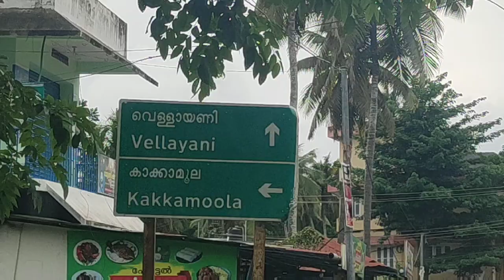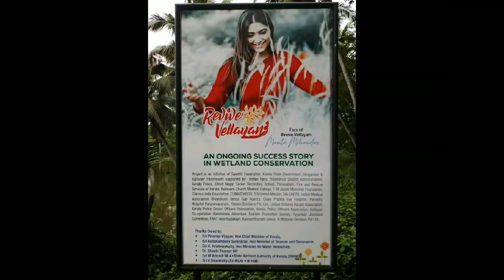VELLAYANI LAKE, THIRUVANANTHAPURAM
Vellayani is a suburb of Thiruvananthapuram, the capital city of Kerala, India.

Vellayani is on the banks of Vellayani Lake, the only fresh water lake in Thiruvananthapuram district. Illegal sand mining, pollution and land reclamation are taking its toll on the lake.[citation needed]

A 700-year-old temple, dedicated to Goddess Kali is an attraction at Vellayani, Vellayani Devi Temple. The temple celebrates the longest (50 days) non-pilgrimage festival of South India. This festival is held once in three years and is known as the ‘Kaliyoottu Mahotsavam’ – which means ‘the festival of feeding the Devi’.